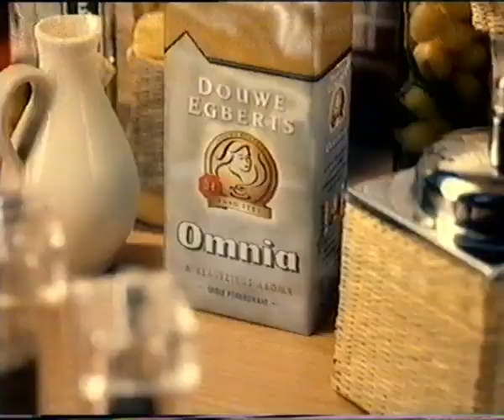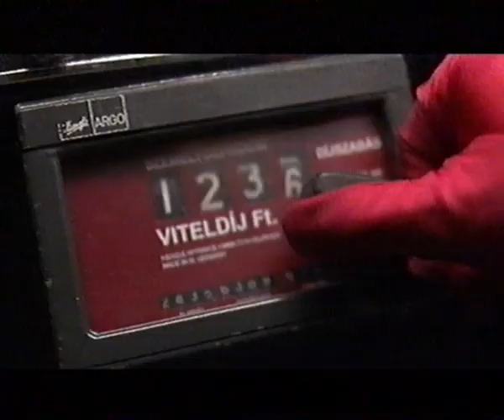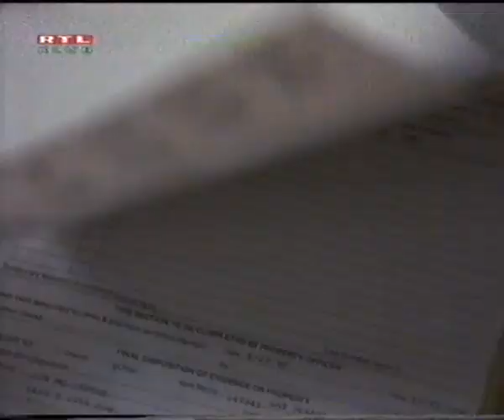RTL 2005 Vakvagányok (Reklám 02)